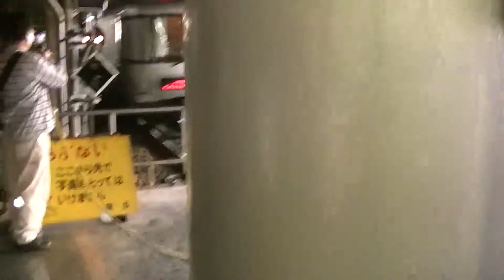【EF510北斗星塗装】カシオペア上野駅発車